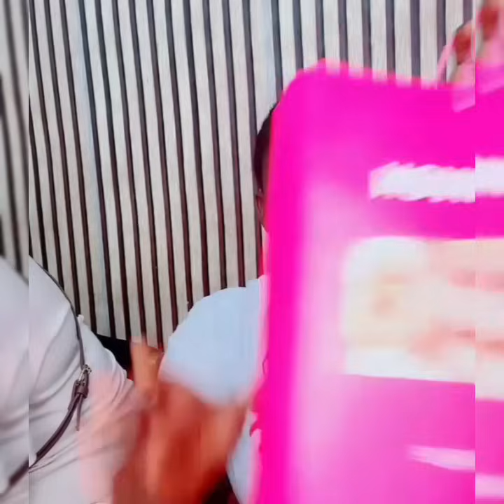😱En live mame ndiaye savon: khoulo bou nekh maman vulgaire nogaye kara live ambiance